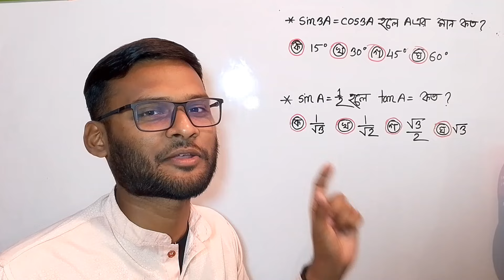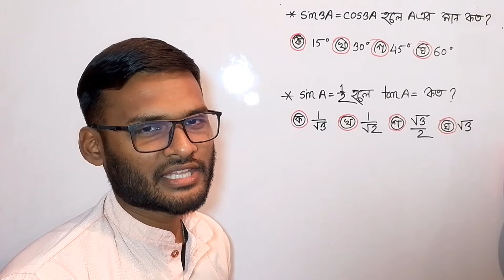ক্যালকুলেটর দিয়ে ত্রিকোণমিতি MCQ সমাধান | ssc math mcq solving tricks